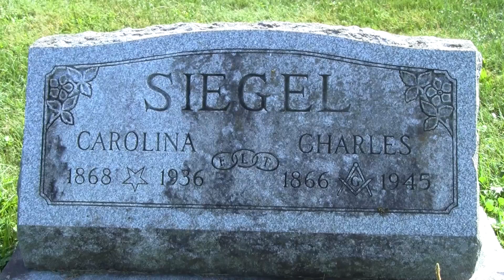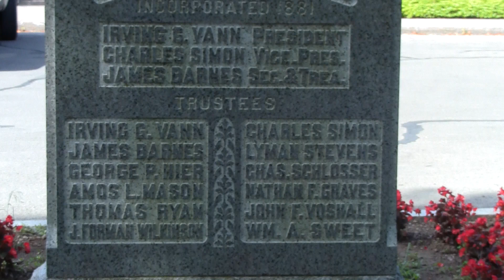How Steven Sloane Got His Gravestone Back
Steven Sloane is a 4th generation cemetarian with a passion for giving back to his community. When he left Syracuse in 1999, he never expected to come back only a few years later. But since coming back in 2008, he has realized that no matter how long you're away, you can always go home.

Produced by Ally Balcerzak for the Summer 2013 Newswriting and Reporting class at the
S.I. Newhouse School of Public Communications at Syracuse University.

See more from the Lost and Found in Central New York series